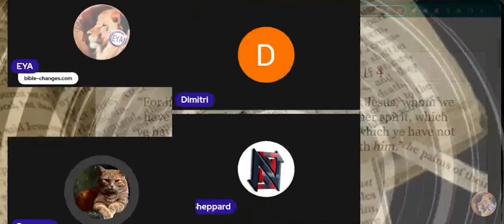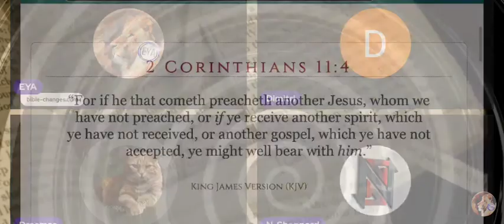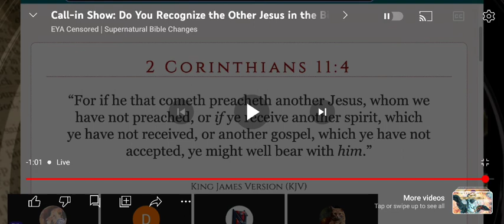EYA and Mandela Effect Believers Believe, Follow, and Bear with Another Jesus!